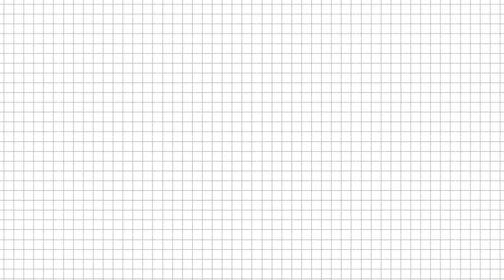10 SURVIVAL THAI SENTENCES FOR BEGINNERS!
Easy Thai Basic Sentences Before Traveling to Thailand!

1. I can’t eat spicy. 🌶
2. Where is the restroom?
3. I don’t understand.
    - I understand just a little bit.
    - I don’t clearly understand.
4. Can you say it again?
5. I’m lost.
6. Can you speak English?
(Or Chinese, Japanese, Spanish, French, Italy)
7. I’m sick./ I’m not feeling well.
8. I’m allergic to.
   -Peanut
   -Milk
   -Seafood
9. I take this one./ I take that one.

10. Thank you so much.

FACEBOOK PAGE — Don’t forget to like my page to get more fresh content!

Buy me a cup of coffee. Support Kru Chom